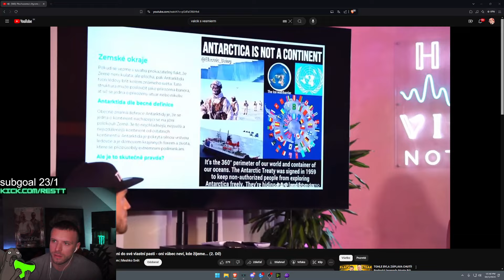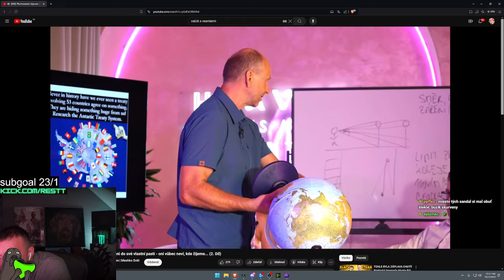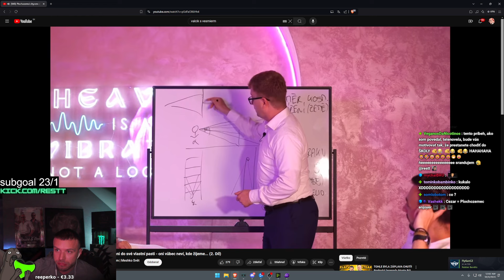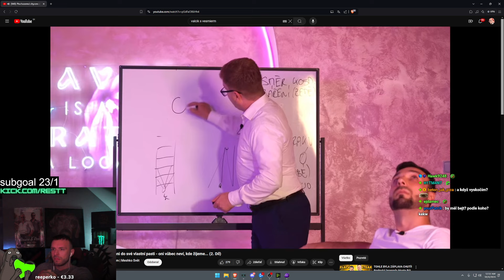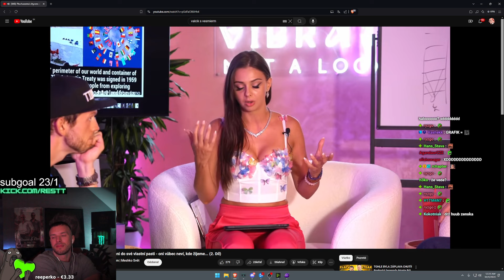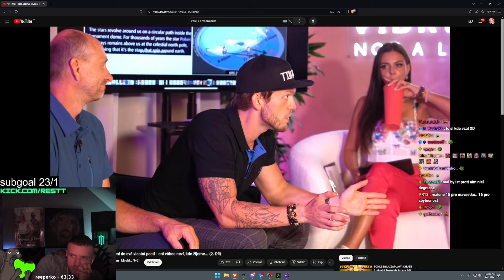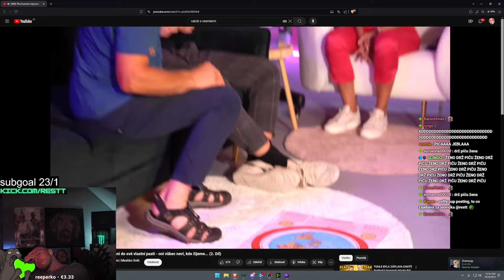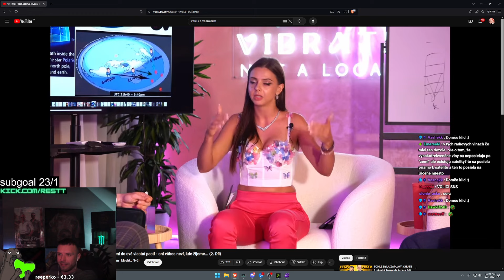RESTT SLEDUJE PLOCHOZEMCE [část 2]